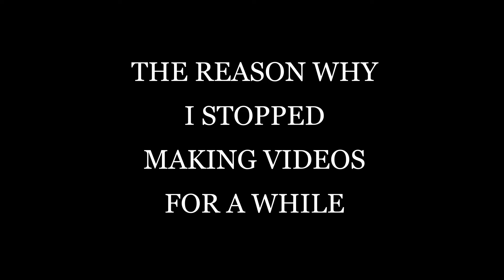THE REASON WHY